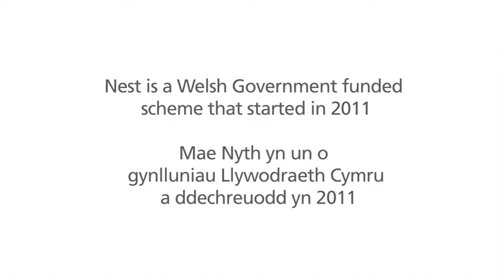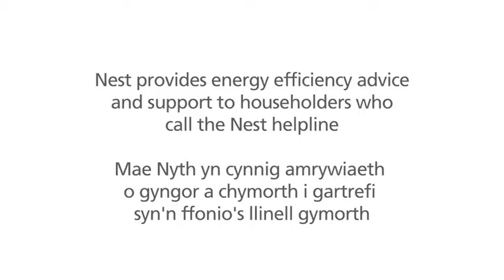Nest - The Welsh Government’s fuel poverty scheme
Mr and Mrs Swambo share their experience of receiving free energy efficiency measures through Nest, the Welsh Government’s fuel poverty scheme.

Nest is helping people benefit from the free energy advice and support available. Nest is run by British Gas on behalf of the Welsh Government.

Nest started in 2011 and is in place for 5 years with the option to extend by a further 3 years. Investment over the 5 years will be in the region of £100 million.